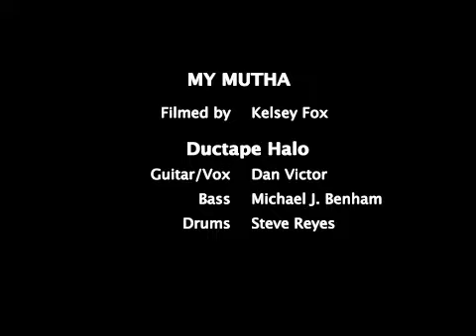"My Mutha" Ductape Halo (Ace of Clubs)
Ductape Halo show at Ace of Clubs, NYC
with Broken Glow and Cousin Sleaze
January 2011
Drunk Uncle Records - Potion Collective